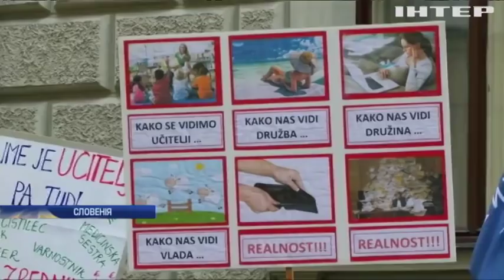Новости 8:00, выпуск за 15 марта 2018 года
Головні події на цю годину:
У Чернігові злочинці торгували зброєю із зони АТО; Житель Хмельницького облаштував майстерню з переробки зброї; Надію Савченко викликали на допит до СБУ; Президента-втікача Януковича допитають у режимі відео-конференції; Масові страйки у Словенії змусили прем'єр-міністра подати у відставку; Держдеп США очолить Марк Помпео: як зміниться політика відомства?; Японські в'язниці перетворюють на притулки для літніх людей; Жителі Ірану відзначили традиційне "Свято вогню" (відео).